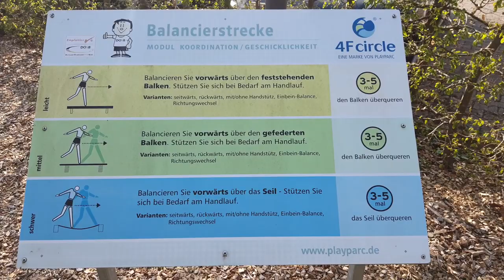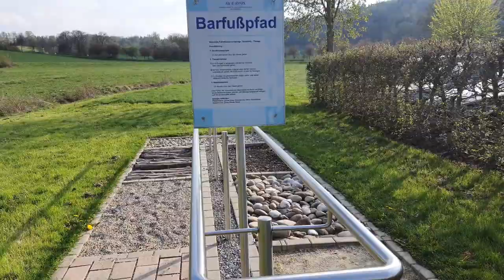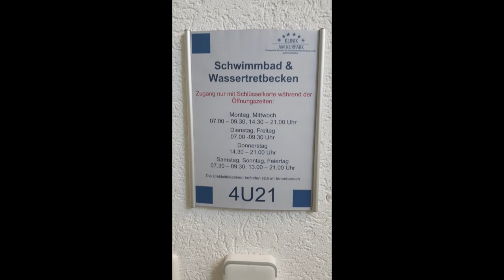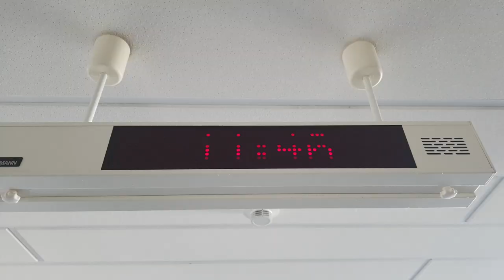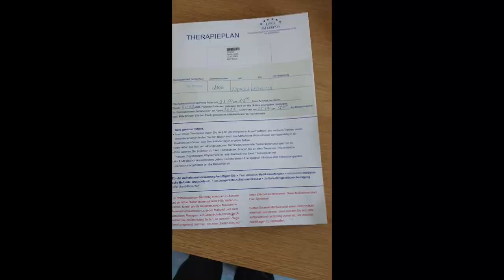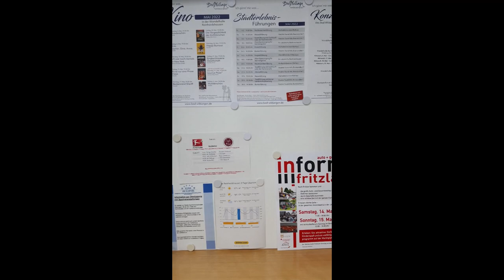Reha Bad Wildungen-Reinhardhausen 04-05.2022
Kurze Vorstellung inside Reha